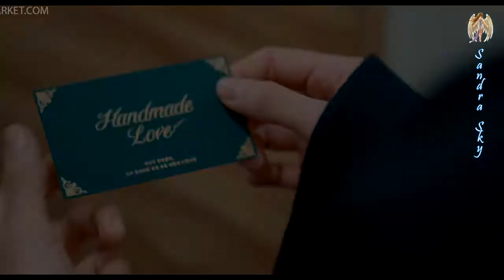Любовь ручной работы - Нарисуй меня / Handmade Love - Draw me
Где-то в сказочном мире живет загадочный мужчина, которого признали преступником. Он украл одежду феи, за что был наказан. В итоге главный герой оказался на Земле, где теперь придумывает способ вернуться обратно в прежний мир, по которому уже скучает. Для этого необходимо искупить свою вину: мужчина должен будет заняться пошивом одежды для незнакомых людей. Ателье работает по велению его волшебных заклинаний и производит настоящие шедевры. Однажды главный персонаж столкнулся с девушкой по имени Са Ран. Она переживает расставание с любимым мужчиной, с которым была рядом семь лет, который пригласил свою бывшую на собственную свадьбу, чтобы поиздеваться над ней. У Вэн сшил платье для девушки, которое помогло обрести ей уверенность в себе.
Так между ними завязались отношения. Но срок пребывания на земле почти истек, и пора делать выбор, возможно, самый сложный...

Видео - дорама "Любовь ручной работы" (2020)